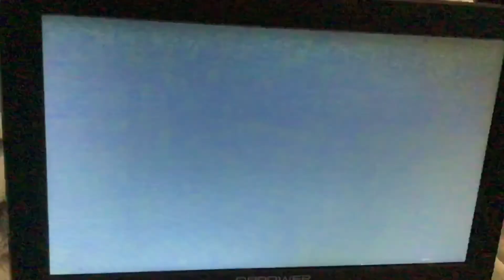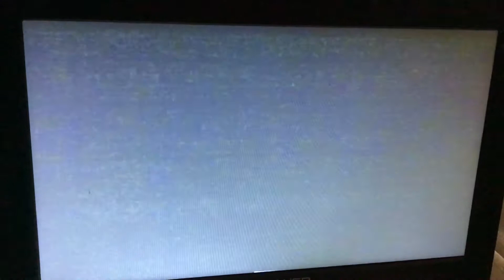Whirlybirds Open/Close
From Bankrupt Alibi